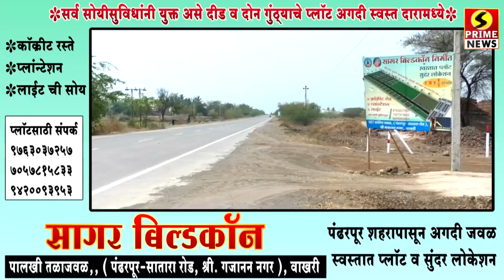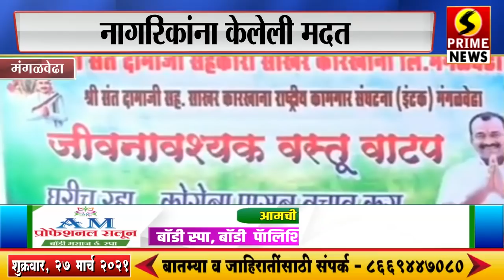कोरोना व लॉकडाऊनच्या काळात नागरिकांना केलेली मदत येणार समाधान आवताडे यांच्या कामी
Samadhan Avtade's work will help the citizens during the corona and lockdown